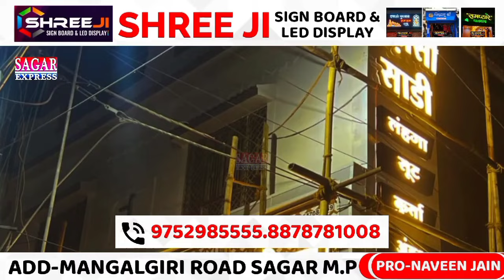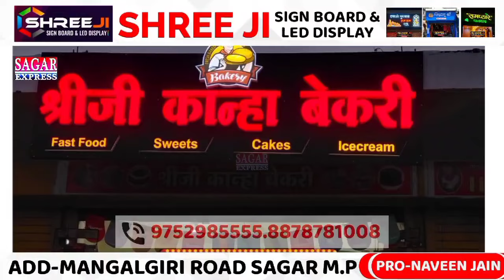सागर का यह शराबी शिक्षक वीडियो वायरल होने के बाद निलंबित||SAGAR EXPRESS